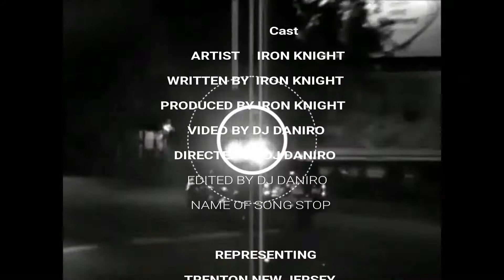August 21, 2018